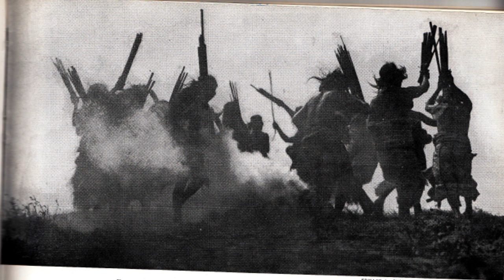Apache Tomcat - Last Gasp [Creative Commons Music] 🔴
[Song attributes]
Genres: Lo-Fi, Experimental, Garage
Language: English
Explicit: Radio-Safe
Instrumental: Yes
Bit Rate: 128000
ASSOC. ARTIST:  Apache Tomcat

This song: Last Gasp is from Apache Tomcat's album: Apache Tomcat

[Album Description]:  The first album released by Apache Tomcat. Recorded in the summer and fall of 2011. Originally released on homemade cassettes. This album is much more solo oriented. All singing and playing is done by Alex Ramirez except for the drums on "A Slow Collision" which were performed by Hondo and the melodica and ukulele which were played by Jason F Cassette copies available by request at asteeznile(at)yahoo(dot)com

[Album Attributes]
Length: 00:29:54